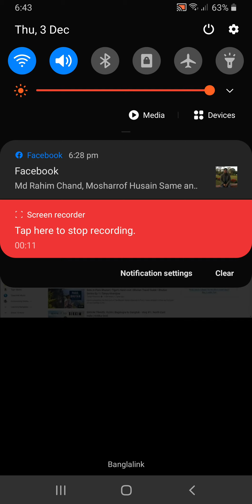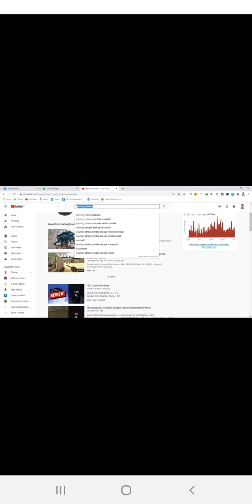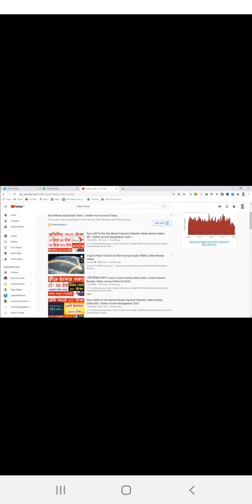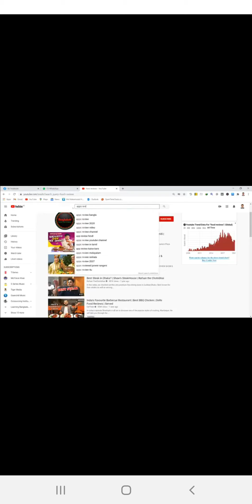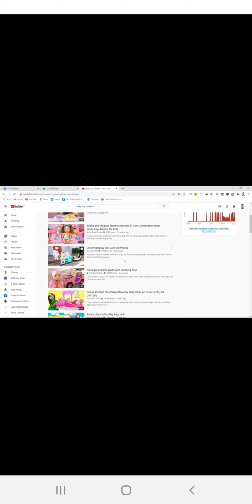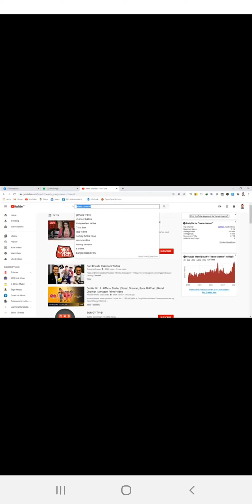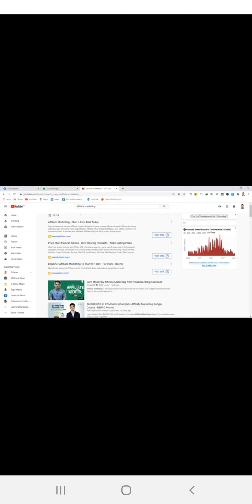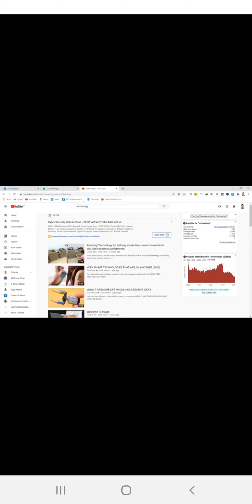How to Select your Niche in Your YouTube channel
There is 20 niche in your YouTube channel
Earn your money from your YouTube Channel